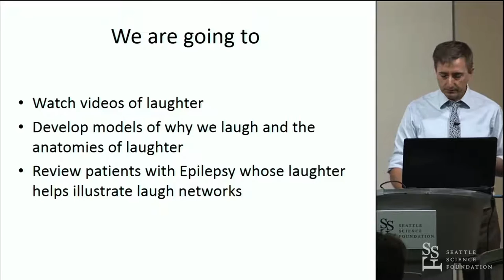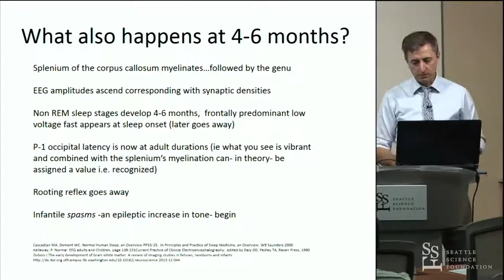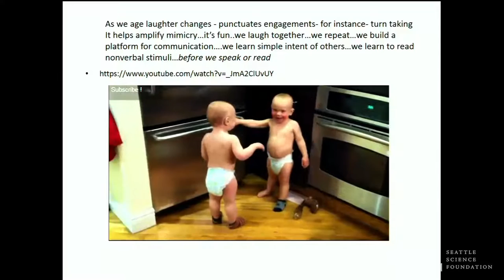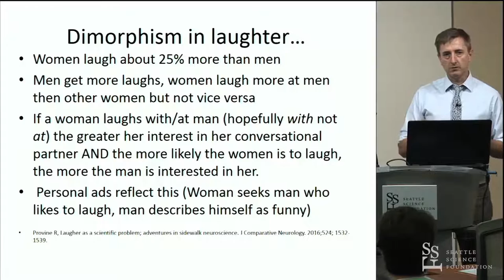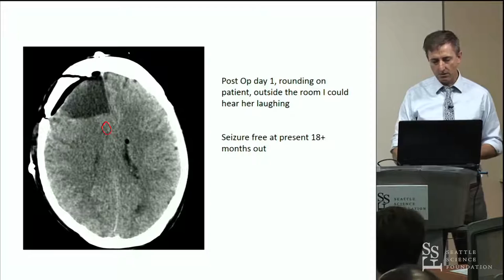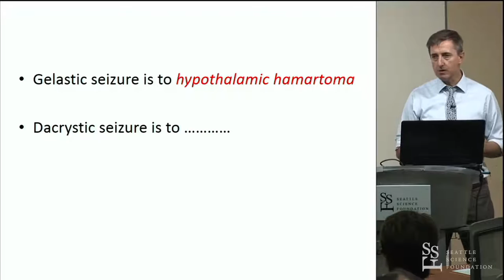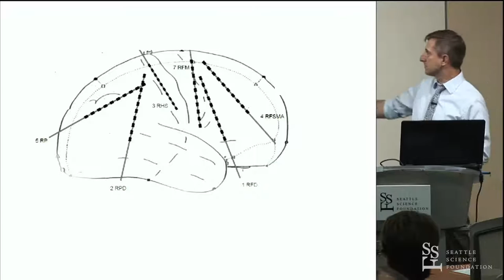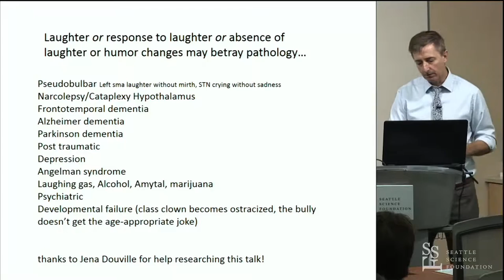On Laughter - Insights From Patients with Epilepsy - Michael Doherty, MD FAAN